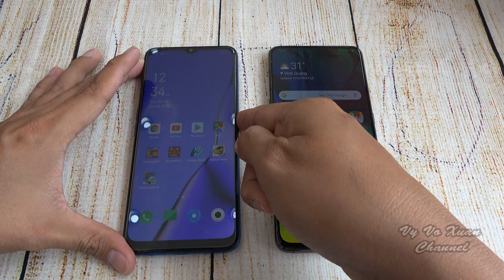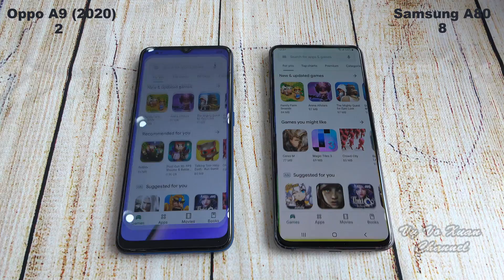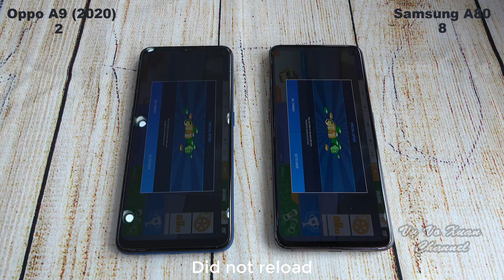Oppo A9 (2020) vs Samsung Galaxy A80 SpeedTest